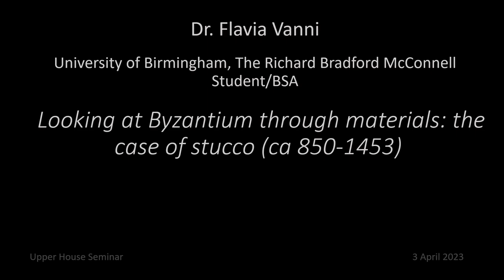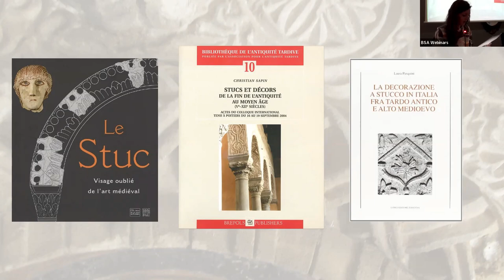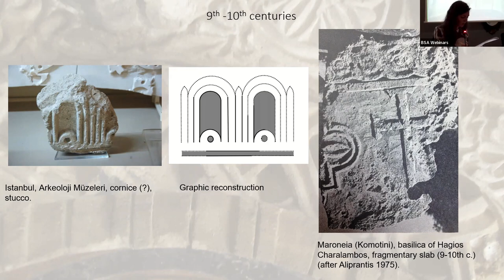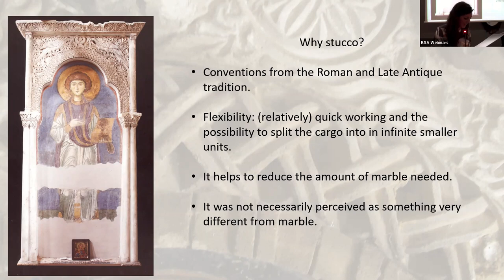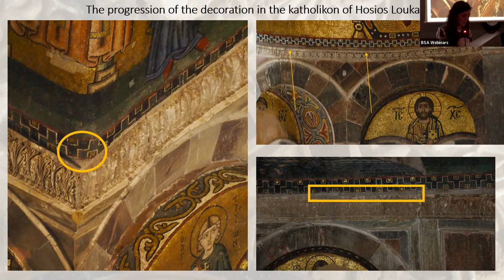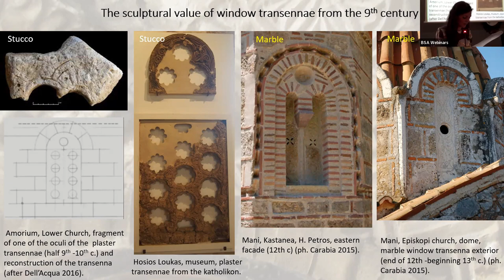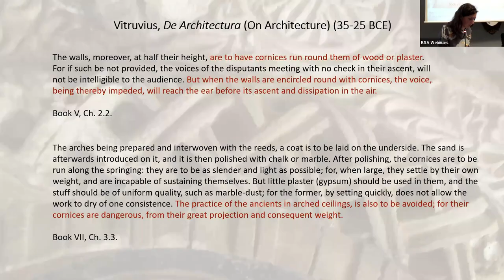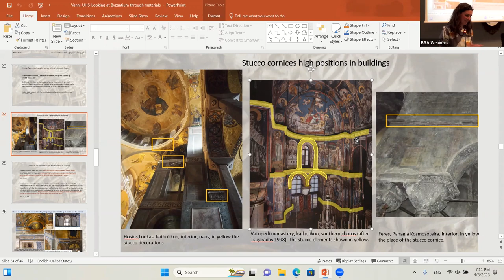Looking at Byzantium through materials: the case of stucco (ca 850-1453)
In 1890, Robert W. Schultz and Sydney Barnsley spent two months at the monastery of Hosios Loukas, documenting the byzantine remains of the monastery on behalf of the newly established British School at Athens. Their notes and drawings produced the first documentation of the stucco cornices from the katholikon monastery and other monuments in Greece. In the following decades, the need to write the history of Byzantine art led scholars to focus on material traditionally associated with Byzantium.